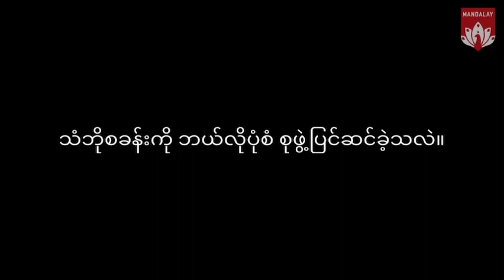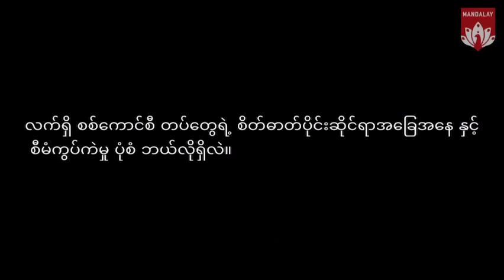"၂ နှစ်အတွင်း စစ်ကောင်စီကျနိုင်ကြောင်း" စစ်သုံ့ပန်း ဒုဗိုလ်မှူးကြီး သက်အောင်ပြော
အခု ရုပ်သံမှာ မြင်တွေ့ရ၊ ကြားနေရတဲ့ စကားသံဟာ ရှမ်းပြည်နယ်၊ နောင်ချိုမြို့နယ် သံဘိုကျေးရွာတိုက်ပွဲမှာ ဖမ်းဆီးရမိတဲ့ ဒုဗိုလ်မှူးကြီး သက်အောင်က ပြောဆိုတဲ့ ရုပ်သံဖြစ်ပါတယ်။

ပြည်သူ့ကာကွယ်ရေးတပ်မတော် (မန္တလေး) က ဖမ်းဆီးရမိတဲ့ ဒုဗိုလ်မှူးကြီး သက်အောင်ရဲ့ ရင်တွင်း ဖြစ် စစ်တပ်ရဲ့ အခြေအနေကို မေးမြန်းထားချက်ကို ဒီကနေ့ ထုတ်ပြန်လိုက်တာပါ။

ပြီးခဲ့တဲ့ ဇန်နဝါရီလ ၃ ရက်နေ့က သိမ်းဆည်းရမိတဲ့ လက်နက်များနှင့်အတူ ရိုက်ကူးထားတဲ့ ဓာတ်ပုံ မှာတော့ ဒုဗိုလ်မှူးကြီး သက်အောင်ဟာ ၎င်းကိုယ်တိုင် ဖမ်းဆီးခံထားရသူ ဖြစ်ပေမယ့် မှတ်တမ်း ဓါတ်ပုံမှာတော့ နှစ်နှစ်ကာကာ ပြုံးနေတဲ့ပုံ ထွက်ရှိခဲ့သလို ယခုရုပ်သံ မေးမြန်းချိန်မှာလည်း ပူပန် စရာမရှိ ခပ်ပြုံးပြုံးဖြစ် ဖြေဆိုနေတာ တွေ့ရပါတယ်။

တော်လှန်ရေး ရဲဘော်များရဲ့ ပြောဆိုချက်အရ ဒုဗိုလ်မှူးကြီး သက်အောင်ဟာ ပြည်သူ့ကာကွယ်ရေး တပ်ဖွဲ့များရဲ့ လက်ထဲ ဖမ်းဆီးခံရချိန် "အခုမှ ကျနော် စိတ်သက်သာရာ ရတယ်" လို့ ပြောကြောင်း ဆိုပါတယ်။

အခု ထုတ်ပြန်ထားတဲ့ ရုပ်သံမေးမြန်းချက်မှာတော့ စစ်သုံ့ပန်း ဒုဗိုလ်မှူးကြီး သက်အောင်က "တော်လှန်ရေးအဖွဲ့များ၏ ကြိုးပမ်းချက်ကြောင့် ၂ နှစ်အတွင်း စစ်ကောင်စီတပ်ဖွဲ့ဟာ ကျသွား နိုင်သလို အပြောင်းအလဲကြီး ဖြစ်လာနိုင်မှာ ဖြစ်လို့ ၂ နှစ်အတွင်း သူ အသက်ရှင်လျှက် အိမ်ပြန် နိုင်လိမ့်မည်ကို ယုံကြည်ကြောင်း" လက်ရှိ စစ်တပ်ရဲ့ အခြေအနေကို တွက်ချက်ပြီး မှတ်ချက်ပြုထား တာလို့ နားလည်ရပါတယ်။

ဒါ့အပြင် တိုက်ပွဲနယ်မြေများမှာ ၎င်း၏ လက်အောက်ခံ စစ်သားများ ပစ္စည်းလုယူ၊ ခိုးယူခဲ့မှုများ ရှိလျှင် တောင်းပန်ကြောင်းလည်း စစ်သုံ့ပန်း ဒုဗိုလ်မှူးကြီး သက်အောင်က ပြောကြားသွားပါတယ်။

ဒါ့အပြင် ၎င်းရဲ့ မိသားစုများကို စိတ်မပူကြဖို့ အသိပေးထားသလို ဖမ်းဆီးထားသည့် အဖွဲ့များက သူ့ကို သတ်ဖြတ်မည်မဟုတ်၊ နိုင်ငံ တကာ စစ်ဥပဒေကို လိုက်နာတဲ့အဖွဲ့၊ ကျောင်းဆရာကို အနာဂါတ် နိုင်ငံတော် တည်ဆောက်ရေးမှာ ပြန်လည် အသုံးပြုသွားမှာ ဆိုတဲ့ အချက် ၂ ချက်ကြောင့် သူ့အနေ ဖြင့် စိတ်ပူစရာ မရှိဘူးလို့ မိသားစု သိနိုင်ရန် သတင်းစကား ပါးထားတာလည်း တွေ့ရပါတယ်။

"ကျွန်တော့်ကို စိတ်မပူကြပါနဲ့၊ ကိုယ်လုပ်စရာရှိတဲ့အလုပ်တွေကို ဆက်ပြီးတော့ လုပ်ကြပါ" လို့ သူက မိသားစုများ၊ ဆွေမျိုးများကို သူက အသိပေး ပြောဆိုထားတာပါ။

သူရဲ့ တပည့်များ စစ်ကောင်စီ စစ်သားများကိုလည်း အသက်တစ်ချောင်းမှာ အရေးကြီးသောကြောင့် မိမိရောက်ရှိနေတဲ့ နေရာကနေ အသက်ရှင်သန် တည်တံ့နိုင်ရေး ကြိုးပမ်းကြဖို့ တဦးနဲ့တဦး အကူ အညီပေးကြဖို့ကိုလည်း အကြံပြု တိုက်တွန်းထားပါတယ်။

Video - Mandalay People’s Defence Force